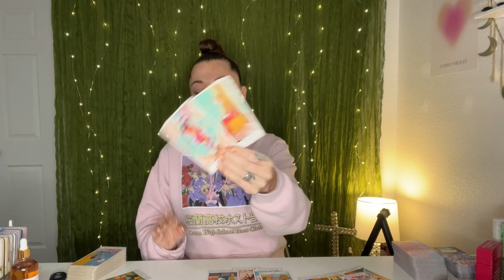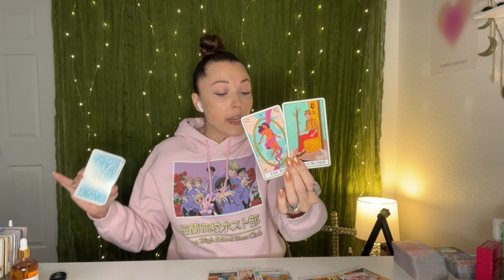GEMINI ♊️- IN THE DOORWAY READY TO BEGIN YOUR NEW LIFE... MAKING PEACE WITH WHATS LEFT BEHIND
Hey Gemini ♊️! Welcome to Karma Light Readings!
I'm Karma, and I am a claircognizant, clairvoyant, intuitive empath! I am not educated in Astrology! I am also not educated in Tarot! I am self taught and rely solely on my intuition, visions, and divine gifts! My gift 🎁 is designed to tap into your life situations and see what soul lessons you are going through and help you to release them and heal so that you can continue on your ascension journey! If you are not actively on a spiritual awakening journey, and connecting with the divine you may struggle with connecting with my readings.
Thank you so much for stopping by! I do consider all of my readings timeless as we are all at different levels and dimension on this journey at different times, so you may resonate with this in any time space of your journey here on Earth🌍( Past, Present, or Future). For reference, and because I know some of you really like to know - I recorded this in November 2023. Please remember that energy is fluid and time is an illusion!

I currently offer TWO (2) types of personal readings:
🚨Emergency 24hr turnaround Reading $333 🚨 This reading will arrive to you within 24 hours of the time you purchased.
✨20 Minute Reading $111✨ This reading will take between 2-3 weeks to arrive due to EXTREME high volume booking.

🕯️🛍️ HEALING INTENTION CANDLES & BODY OILS (HOME MADE)

🗣️📝OVER 300 5 STAR CLIENT REVIEWS
(scroll to bottom)

Any and all negative energy,  thoughts, intentions, words, actions, spells, low vibrational entities, demons, curses, darkness sent towards myself, my business, my family, my energy, Spirit, or Soul will be reflected and sent back to sender x10000. NO WEAPONS FORMED AGAINST ME SHALL EVER PROSPER! I AM covered and protected by the blood of Yeshua and the Holy Spirit of the Most High, HAYA HAYA. In Yeshua's name, and so it is.